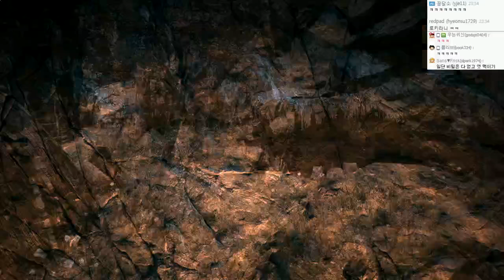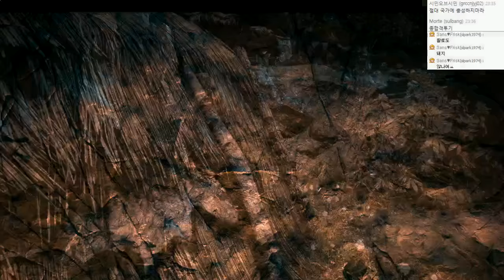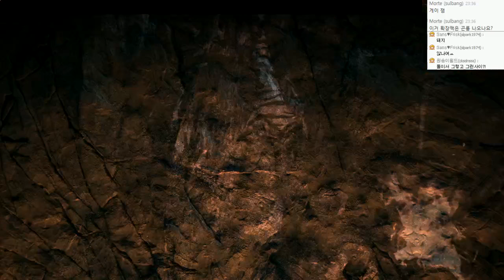파크라이 프라이멀 (스페셜에디션 DLC포함) | 석기시대 리얼생존, 왕이되라 | #40